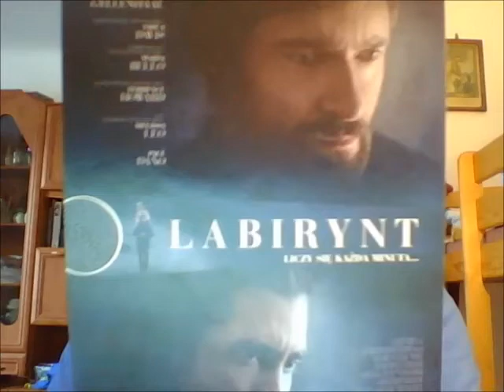WARTO: Labirynt (1-min recenzja filmu)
Zapraszam do kulturalnej dyskusji :D